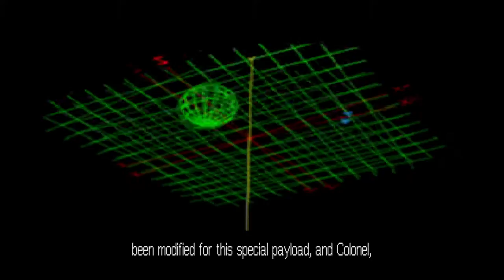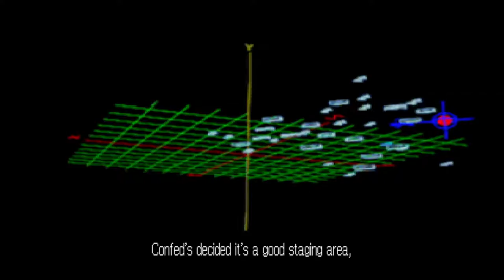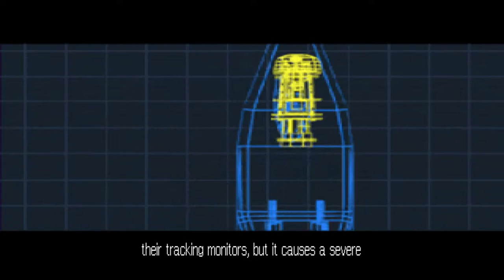Wing Commander III: Heart of the Tiger (1994, PC-DOS) 7/8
The war against the Kilrathi is going badly for the Confederation. Its flagship, the Concordia, has been destroyed, battles are lost on all fronts. War hero Colonel Christopher Blair is transferred to the old carrier Victory. Take the role of Blair and ensure the success of the Confederation's last-ditch attempt for victory: the destruction of the Kilrathi homeworld.
Wing Commander III has the usual mix of space battles and cinematic storytelling. Changes from the first two games include SVGA graphics, the use of texture-mapped polygons instead of bitmaps for spaceflight sequences and real Hollywood actors appearing in the cinematic scenes.

01. Crew Talk + Mission Briefing: Destroy planet based shield generator
02. Crew Talk + Mission Briefing: Defend jump point (12:06)

HYPERION SYSTEM
03. Crew Talk + Mission Briefing: Test the Temblor bomb (19:25)
04. Short Cutscene (27:13)

05. Crew Talk + Mission Briefing: Destroy all Kilrathi presence (29:19)

FREYA SYSTEM
06. Crew Talk + Mission Briefing: Defend jump point (41:19)

07. Meanwhile... (51:23)

KILRAH SYSTEM
08. Crew Talk + Mission Briefing: Jump to Kilrah system and land on first supply depot (52:03)

System:
i7 6700k @ 4.0GHz
GTX970 OC
16G Ram
500GB SSD

Thrustmaster T.16000m
Naturalpoint TrackIR5